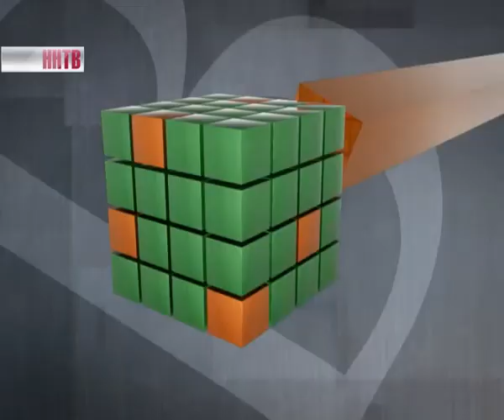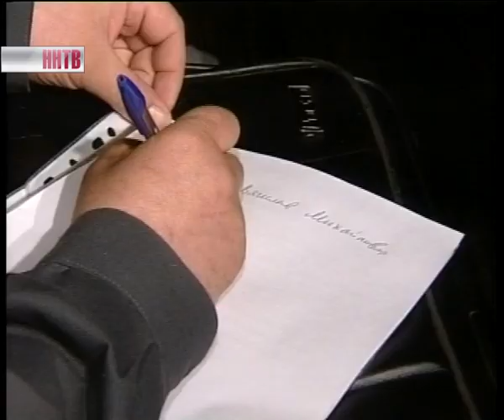Вызовы_жизни_Комендантский_час